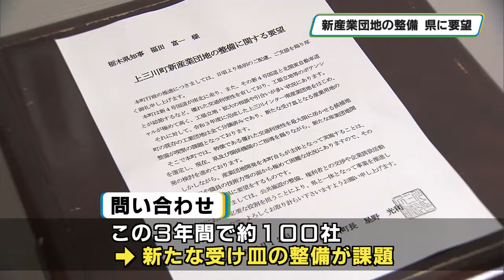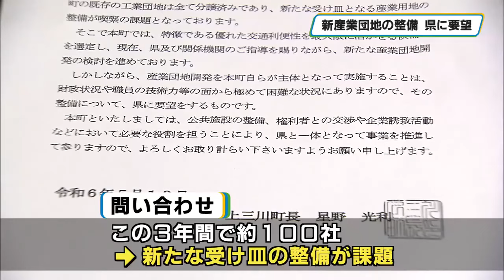上三川町に新しい産業団地の整備を 星野光利町長が県に要望書を提出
上三川町の星野光利町長は、栃木県が主体となって町内に新しい産業団地を整備することを求める要望書を１３日、福田富一知事に提出しました。

県庁を訪れた星野町長は、福田知事に要望書を手渡し、これ以降は報道関係者に非公開となりました。

町が新しい産業団地の整備を検討しているのは、高速道路の北関東自動車道の宇都宮上三川インターチェンジと新国道４号が結節する場所のすぐ南にあるおよそ３５．９ヘクタールの敷地です。

交通の利便性が高い町にはこの３年間で、工場の建設や拡大の問い合わせがおよそ１００社からありましたが、町内に５カ所ある産業団地は４６社に全て分譲済みで、新たな受け皿の整備が課題となっていました。一方で、財政状況や対応する人材のことを考えると、町が独自に整備を進めるのは困難な状況にあり、その整備を、県に要望するものです。

県はこれを受け、候補地が他の地域と比べて優位性があるかや規模が適正かなどを検討するということです。